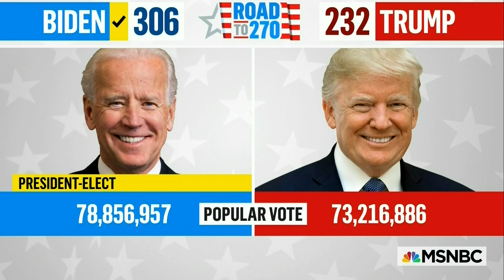Dr. Jason Johnson on the Future of President Trump after Jan 20 2021